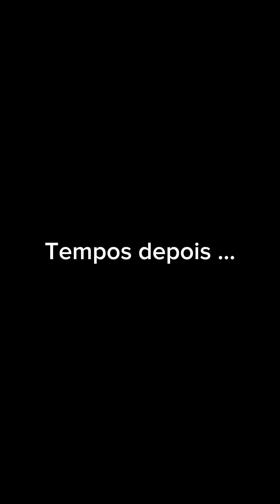Estas meninas foram deixadas sozinhas e nas ruas depois de perderem a sua herança